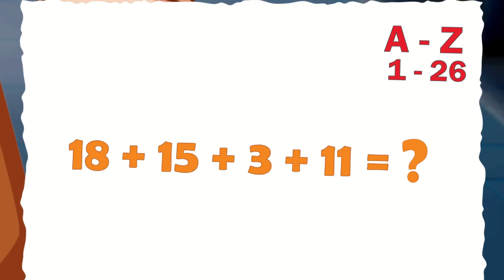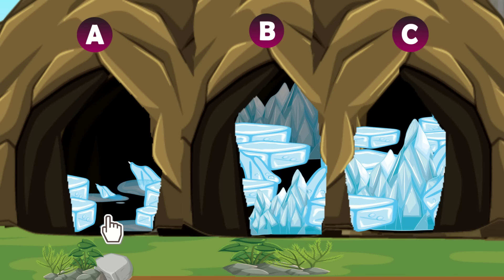Episode 77 - Fireman Vs Detective Mehul - part 2 | Hindi Paheliyan | Paheli | riddles in hindi